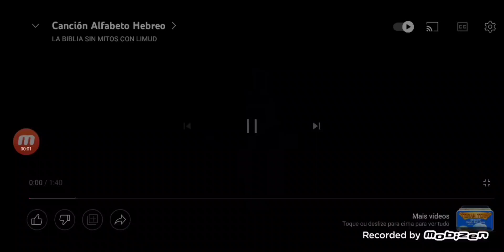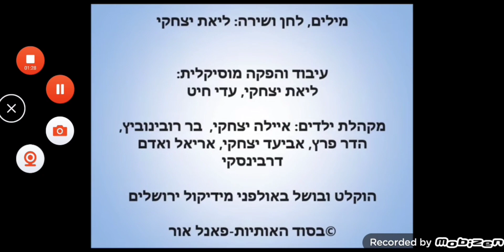Canción alfabeto hebreo